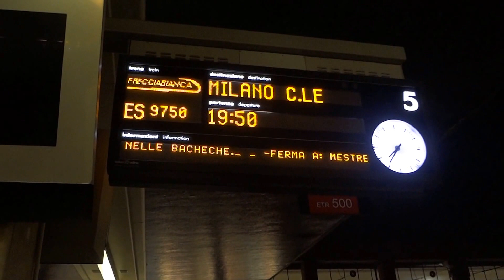Despedida de mi Hermano Junior Mejias. Martes 17/11/2015---7:40pm